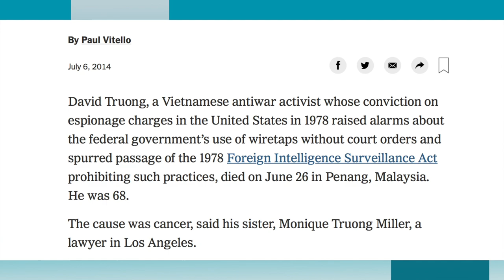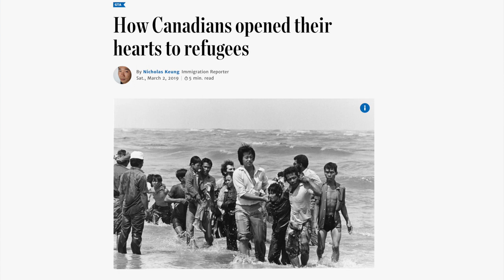VATV | Đề Cao Cảnh Giác Cộng Sản Thâm Nhập Vào Cộng Đồng Việt Nam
VATV | Ông Nguyễn Văn Toàn Cựu Sĩ Quan Cảnh Sát Quốc Gia